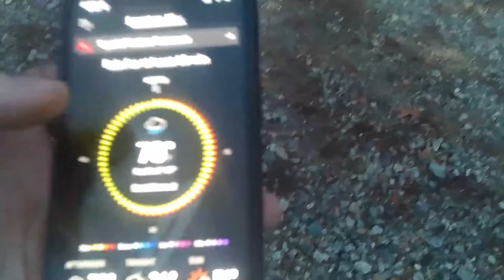aftermath of the arkansas tornado highlight